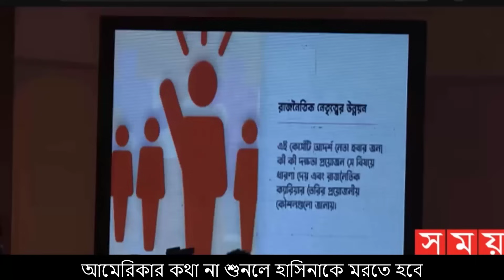বিএনপির ১০ হাজার নেতাকর্মী গ্রেফতার,ক্ষেপেছে যুক্তরাষ্ট্র জেলে জায়গা নাই | BNP News| Election news